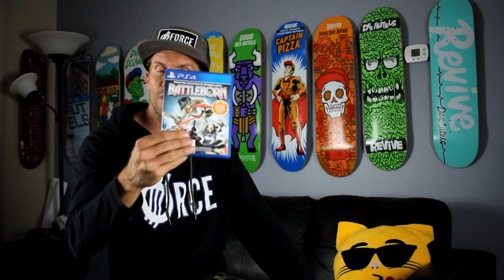What’s Your Favorite Video Game?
I got a text to meet up with Andy Schrock so I headed out and grabbed my cameras. On the way I passed through some brush fire areas but once I got to downtown it was clear. Always fun hanging out with Andy & crew. This time I asked everyone questions about their favorite and least favorite video games. Sorry all the skating I filmed will be on Andy's channel. I promise you guys some more skate content very soon! Hope you all enjoyed watching. Thank you for your support!

Big camera
Fisheye lens
Wide angle lens

Casting reels
Spinning reel